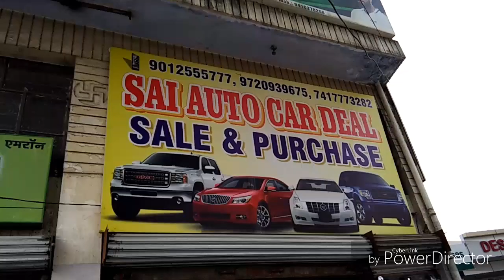Old cheapest car in new condition under 1.10 lakh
Old cheapest car in new condition under 1.10 lakh bahut Sasti ka hai 100000 se start hai price negotiable hai jis mein i10 Santro Alto Honda City WagonR EcoSport acceptor car hi

# Address Modipuram bypass Meerut road John Deere showroom Ke Paas Hi

# cridet-by RK360vlogs